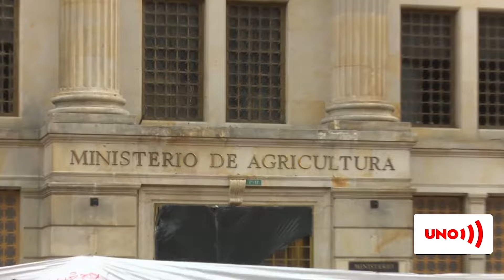Precio de los alimentos ya afectados por El Niño sufrirán también con la Niña | Noticias UNO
Nuestras redes:
Página web: Noticiasuno.com
Kwai: noticiasunocolombia
YoSoyLaRedIndependiente en redes